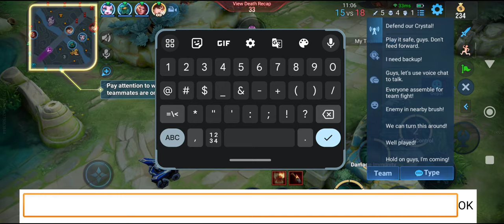Road To Mythic #83 Honor Of King Consort Yu (Juniper) Gameplay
This team is really ugghhh.